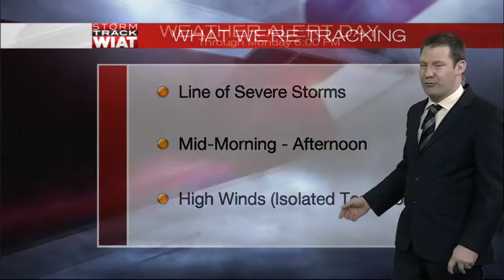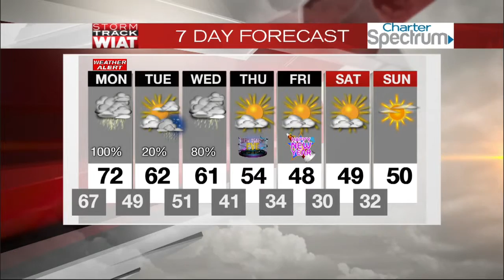Last Show at WIAT CBS 42 10pm 12/27